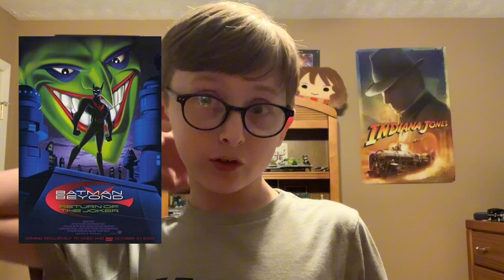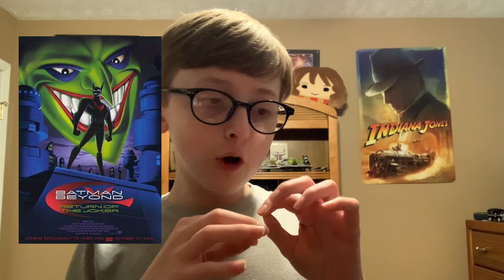Batman Beyond: Return of the Joker 2000 - film review